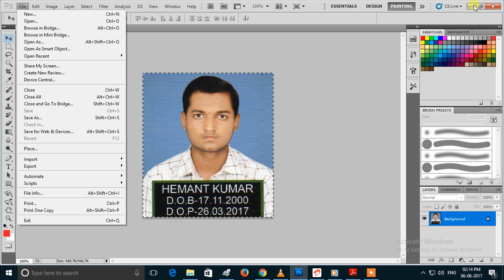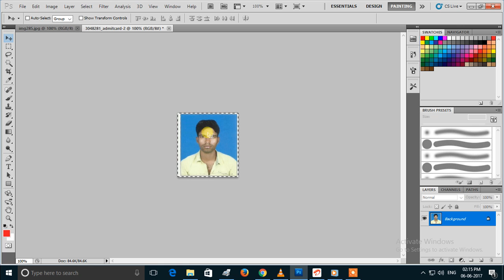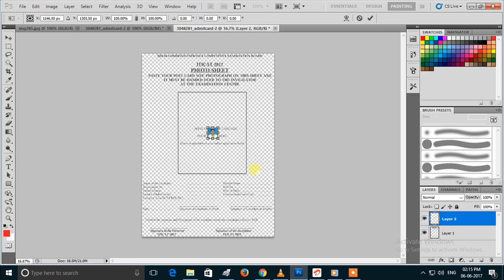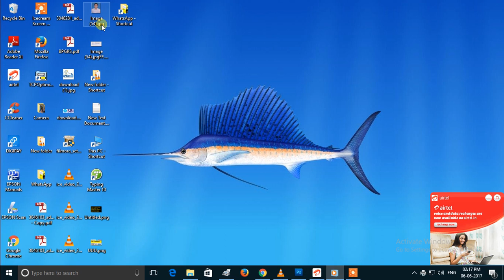How to create a AFFIX YOUR POST CARD SIZE photo in photoshop l AFFIX YOUR POST CARD SIZE